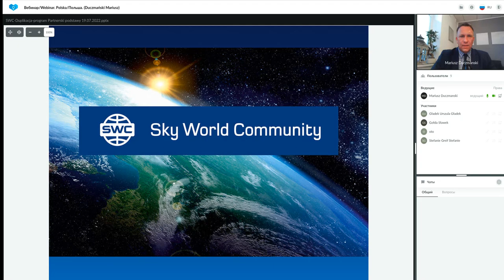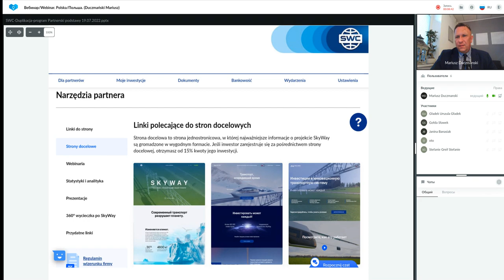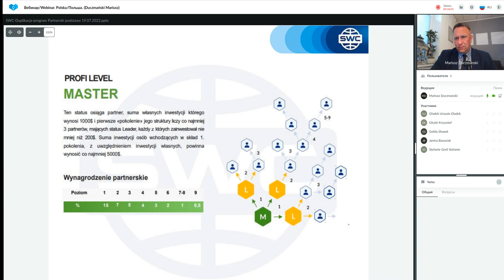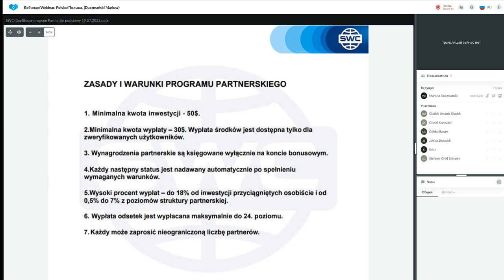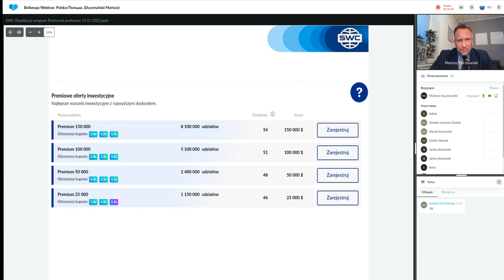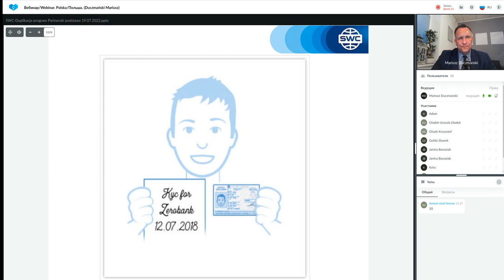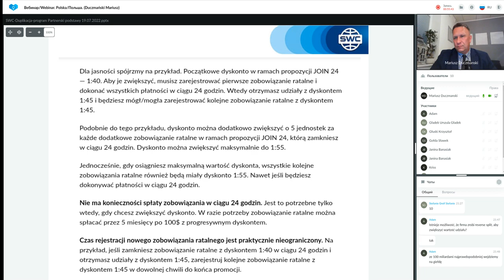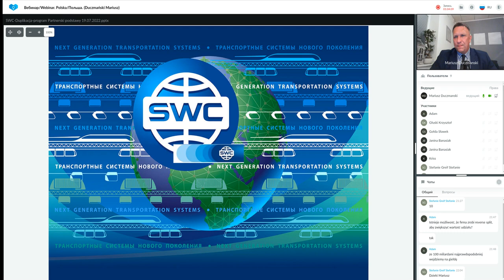Duplikacja: system budowy udanego biznesu z 19.07.2022. Prowadzący: Mariusz Duczmański.